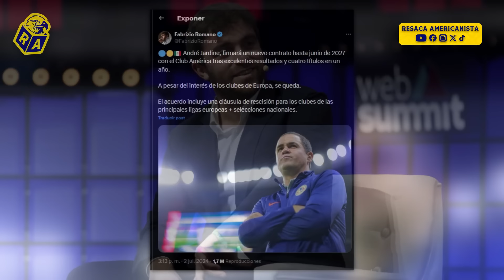¡¡ÚLTIMOS RUMORES DE REFUERZOS Y FICHAJES DEL AMÉRICA APERTURA 2024!! | Noticias América Hoy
🚨¡¡Últimas Noticias América Hoy!!💛💙

- ¿BRIAN RODRÍGUEZ A BRAZIL? 💣✅
- ¿SE CAE LO DE RODRIGO AGUIRRE? 🦅🇺🇾
- YA ESTÁ AQUÍ ERICK SÁNCHEZ 🇲🇽😱